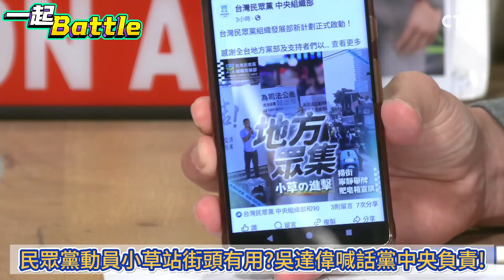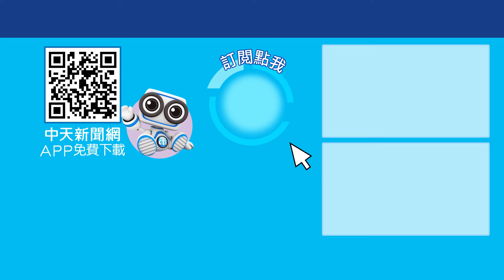民眾黨動員小草站街頭有用?吳達偉喊話黨中央負責! 一起battle ctiplus 20241107